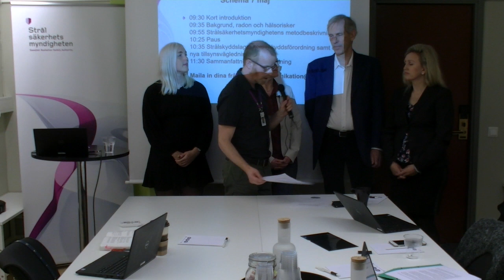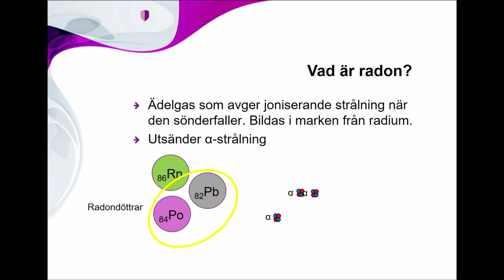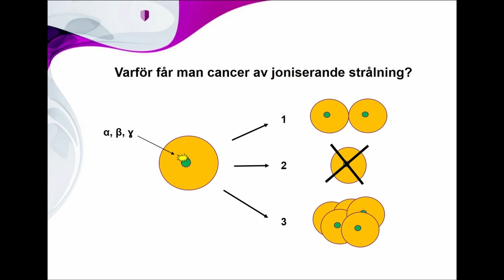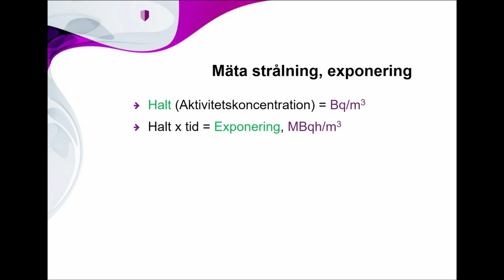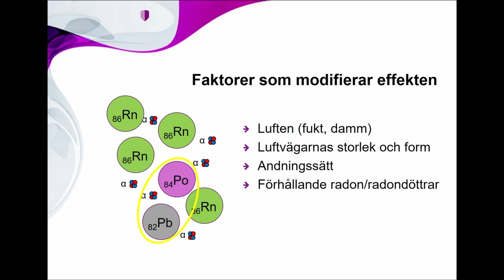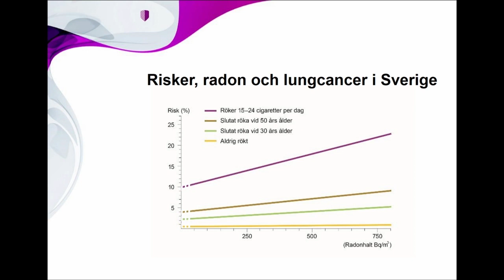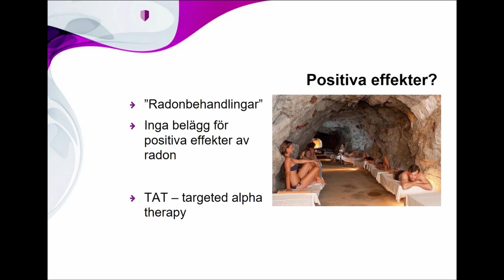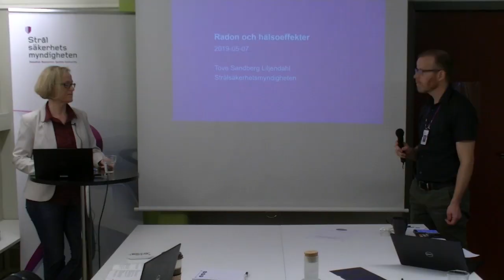Radonseminarium för miljö- och hälsoskyddsinspektörer 1/3: Radon och hälsorisker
Under våren håller handläggare på Strålsäkerhetsmyndigheten seminarier om den nya strålskyddslagen och förändringar av reglerna för tillsyn på radonområdet.  Seminarierna hålls på plats på en rad orter i Sverige. För er som inte kunnat besöka seminarierna erbjuder vi det här webbinariet. Denna del handlar om vilka hälsoeffekter långvarig exponering av höga halter av radon kan ge.

Medverkande från Strålsäkerhetsmyndigheten:
Johanna Persson, Tomas Persson och Tove Sandberg Liljendahl, utredare på enheten för miljöövervakning, Marie Wahlin Tideklev, enheten för juridik, Pelle Zettersten, enheten för kommunikation.

Webbinariet spelades in på Hotell statt i Katrineholm.

Har ni som är miljö- och hälsoskyddsinspektörer frågor om radon?